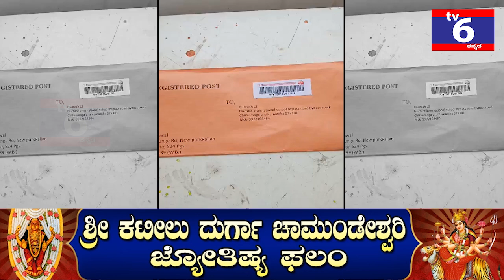ಆನ್ ಲೈನ್ ಫ್ರಾಡ್ ಮಾಡುವವರು ಈಗ ಅಂಚೆ ಪತ್ರದ ವಂಚನೆ ಪ್ರಾರಂಭ ಮಾಡಿದ್ದಾರೆ ಎಚ್ಚರ...